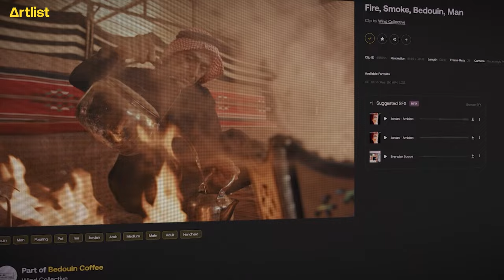The world through the lens of Wind Collective | Filmmaker Spotlight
60 filmmakers travel the world and film together, simply doing what they love. Sounds like a dream, right? Meet Wind Collective, one of the most inspiring groups in the travel filmmaking space. They are on a mission to support creativity in every form and identity.

We had the honor of collaborating with them on numerous projects for the Artlist catalog. Listen to their story and see how they created videos in one of the world’s most breathtaking locations: Salar de Uyuni in Bolivia.

00:00 Intro
00:41 How it started
01:15 A community of creators
01:58 Artlist collaboration
02:49 Salt flats shoot
03:21 Make the world feel smaller